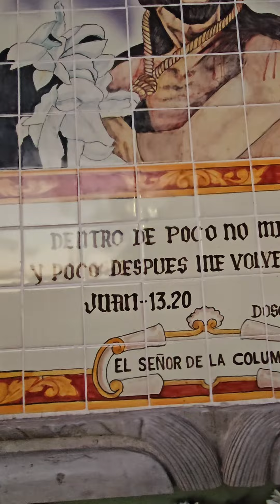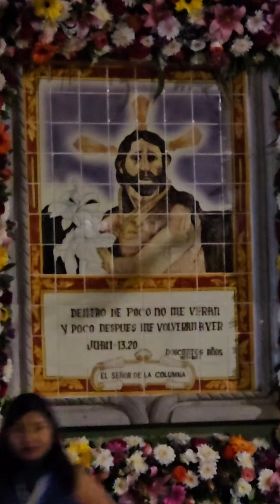Elaboracion de tapete Monumental para recibir la Imagen del Sr. De La Columna.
Las personas Voluntarias elaborando el Tapete Monumental para recibir el dia de Mañana domingo la Imagen del Sr. De La Columna que viene de la Comunidad de Atotonilco.